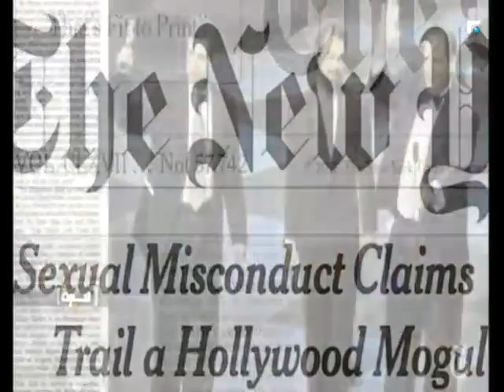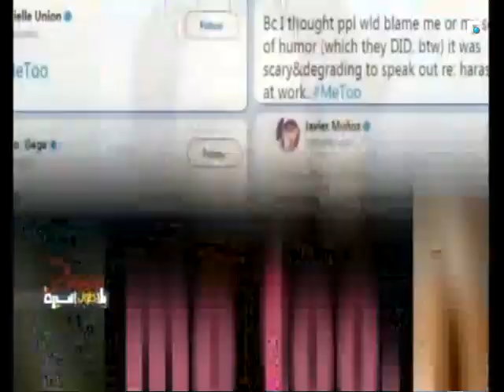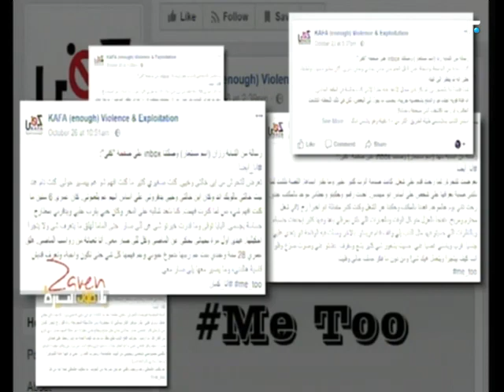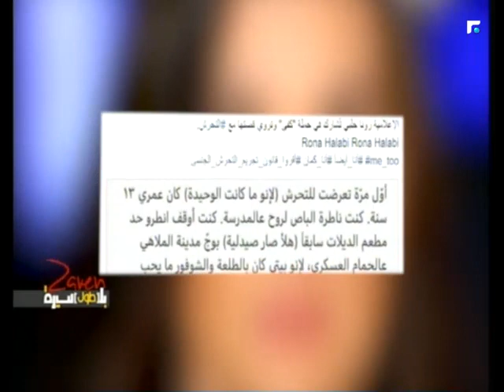ميرنا خياط ووفاء شدياق وعادل سميا: التحرش من هوليود الى بيروت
رياح فضائح التحرش في هوليوود: هل تصل الى لبنان ولماذا الوسط الفني اللبناني غير جاهز بعد للتصدي لهذه الآفة التي قررت هوليوود مواجهتها؟
ماذا قالت ممثلات لبنانيات لزافين عندما سألهن عن التحرش؟ ومن تتجرأ على التسمية؟
ضيوف الفقرة: المخرجة ميرنا خياط ابو الياس، الاعلامية وفاء شدياق، والصحافي عادل سميا.